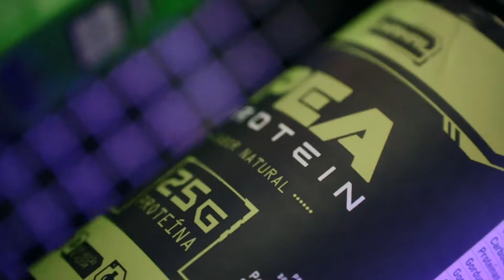Metal Vegan - Vegfest 2022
Facebook.com/SociedadeVegetarianaBrasileira